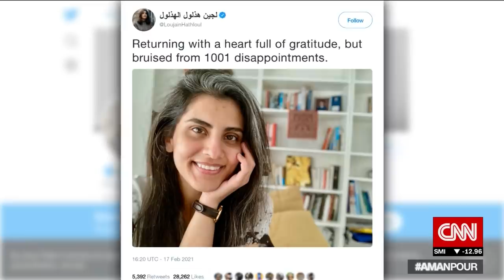Lina al-Hathloul: 'Most Saudis know MBS not a reformer'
Lina al-Hathloul, sister of Saudi women's rights activist, Loujain al-Hathloul, talks to Christiane Amanpour about her sister's release from prison and says in Saudi Arabia, "activism is considered terrorism"